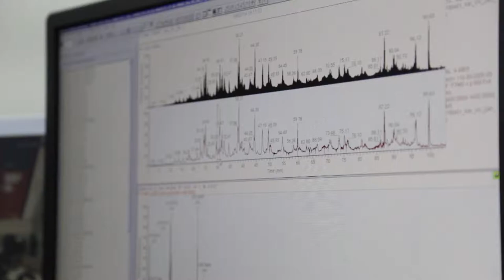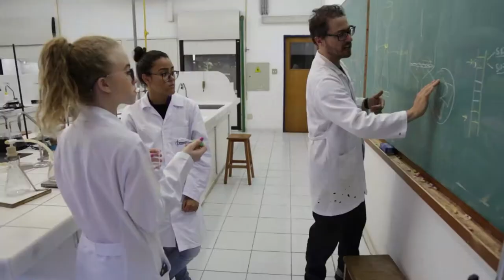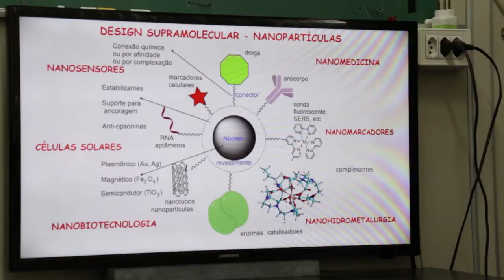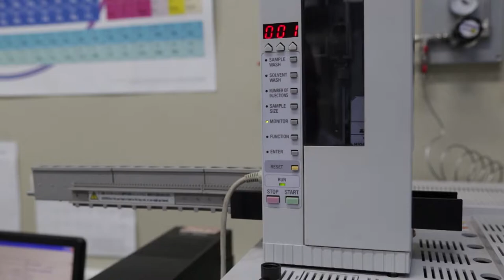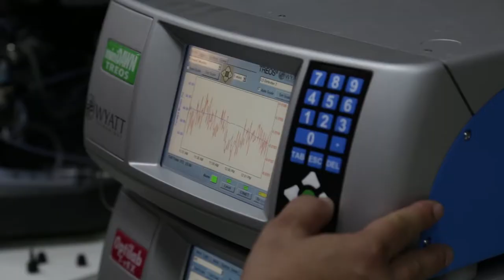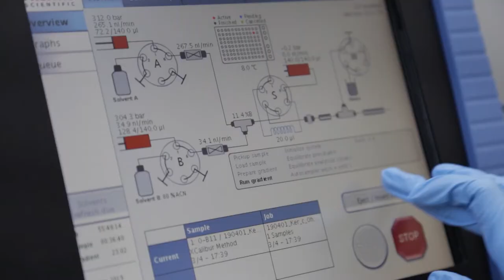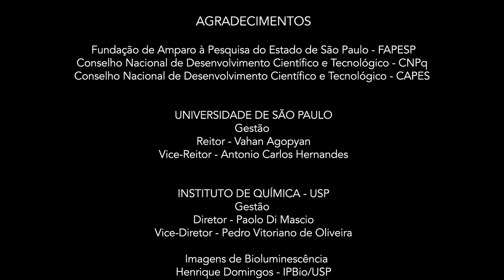IQ-USP : Vídeo Institucional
Conheça o Instituto de Química da USP.